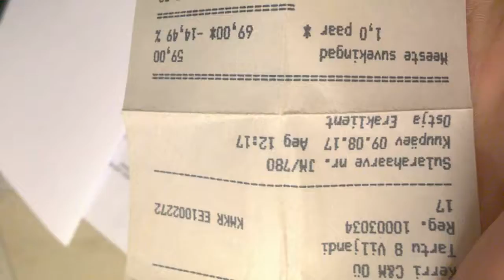WP 20181027 06 30 30 Pro